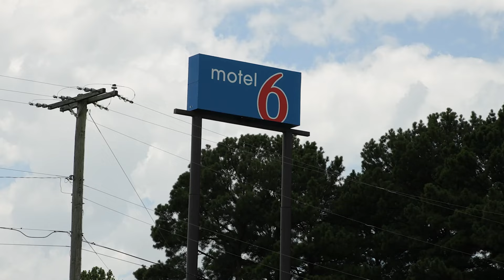Drone footage shows arrest site of Oklahoma murder suspect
Drone footage captured by Arkansas State Police shows the arrest site of wanted Oklahoma murder suspect Stacy Lee Drake.

Credit: Arkansas State Police